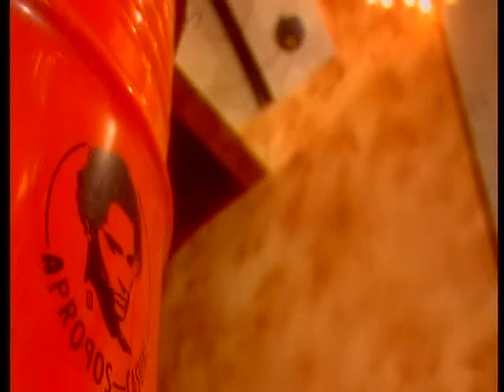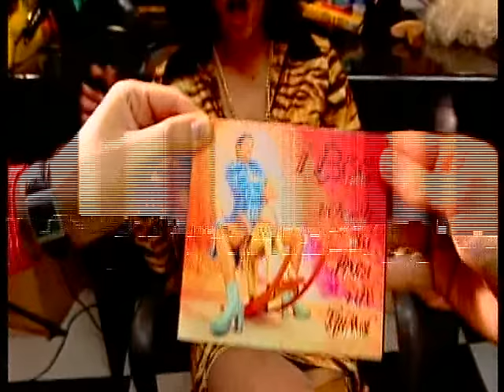IVANA BANFIC I DINO DVORNIK Nag (Official Music Video)